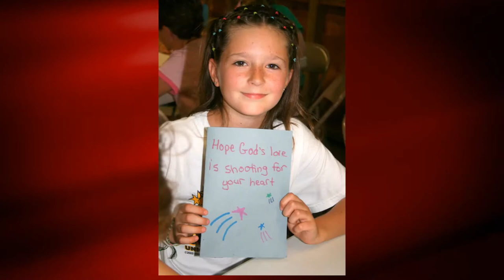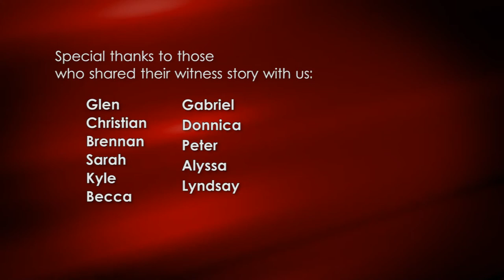Camp Witness Stories